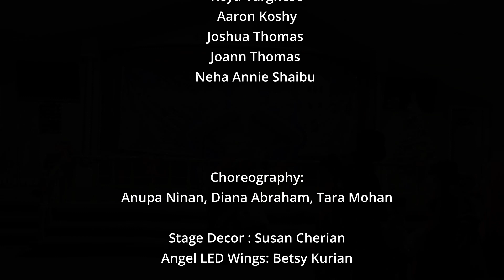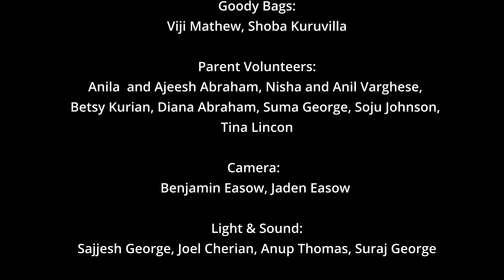NCMTC Sunday School Skit - Carol service 2021